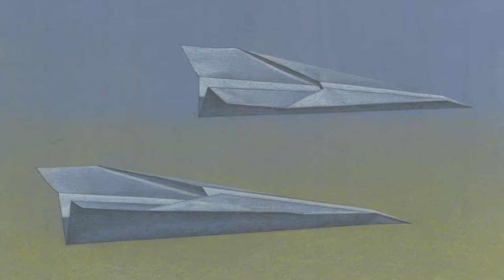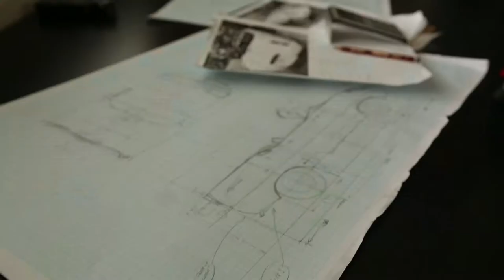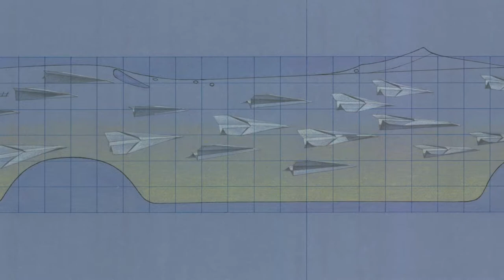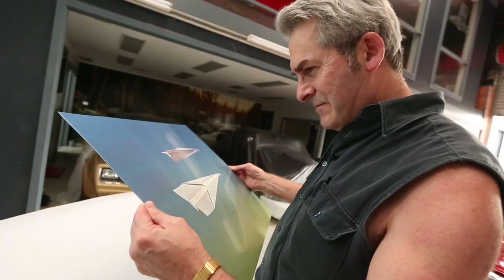Lauraine Diggins Fine Art Robert Clinch Floor Talk 2017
Robert Clinch gives an insight into the Goggomobil D'art Project resulting in an actual Goggomobil Dart car painted with over 60 realistic paper darts to produce a unique objet d'art.